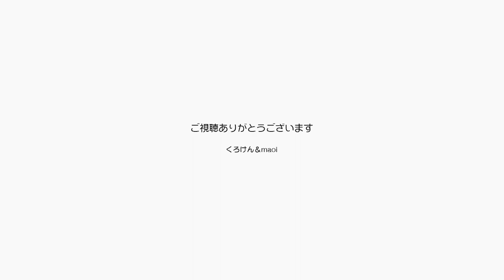パパ、ママ、ジャンくん、ポンちゃんみんなで朝寝坊【Jean & Pont 1788】2019/6/25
2日前まで３日連続で出演したオープンマイク・ライブの疲れで今朝は朝寝坊しました。
東京に住んでいた頃には夫婦と猫だけだったのでお昼まで寝ていても良かったのですが、今はくろけん母との同居で朝ごはんの担当をしているパパは頑張って起きてコーヒーとパンとハムエッグを作りました。
さあ、1日の始まりだよ！